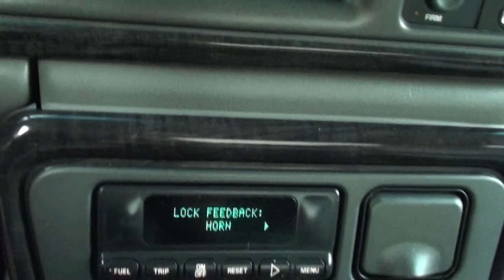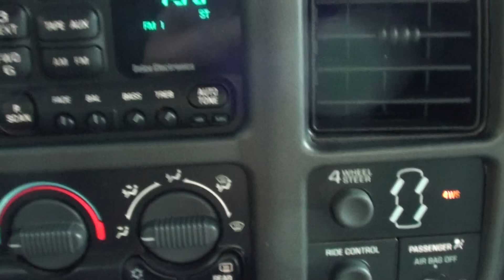FOR SALE 2002 GMC SIERRA 1500 DENALI !! QUADRASTEER!! STK# P5795A